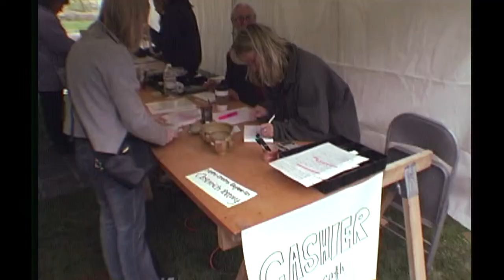St. Croix Pottery tour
Potters Jeff Oestreich, Clary Illian, and Jason Trebs on the St. Croix Pottery Tour. CROSSROADS episode PBS premiere: November 16, 2012.